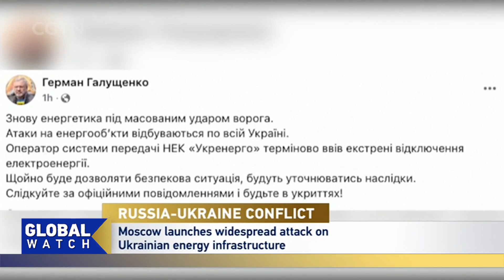Over a million people have been left without power in Ukraine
Over a million people have been left without power in Ukraine, after Russia launched a wave of attacks on the country's energy infrastructure. Putin calls the move a retaliation for Ukraine's firing of Western weapons. Zelenskyy calls it "a despicable escalation."